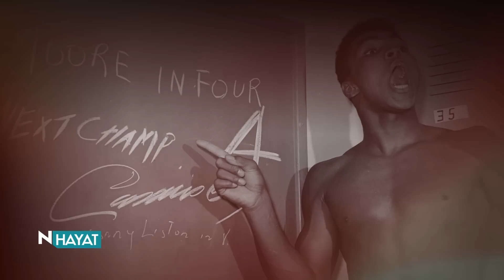N Hayat... Muhammed Ali’nin son özel fotoğrafları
Haftasonu vefat eden Muhammed Ali’nin son özel fotoğrafları ortaya çıktı.